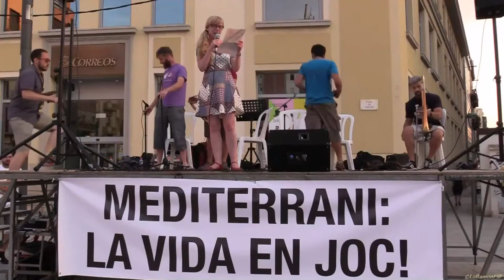Grup Kultrum. Taula rodona Mediterrani, la vida en joc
Taula rodona Mediterrani, la vida en joc.
Introducció i conducció de l’acte a càrrec de la periodista Núria

Anna Palou, representant de Stop Mare Mortum
 Pere Ortega, pacifista, activista, investigador i president del Centre d’Estudis per la Pau Delas
Xavi Rosinyol, periodista de TV3.
Francesc Mateu, d’Oxfam Intermón.

Fi d’acte:
Actuació del Grup Kultrum. Dues peces musicals.

Plaça de Corsini, de Tarragona.
21 de juny de 2018).